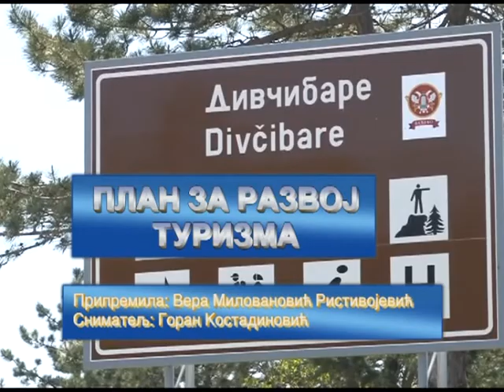Plan za razvoj turizma